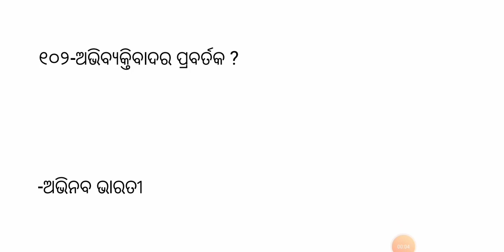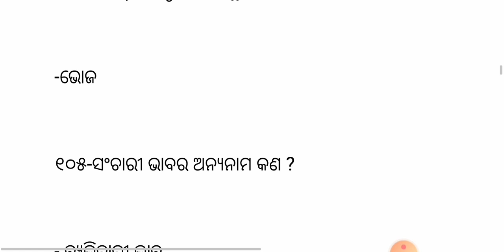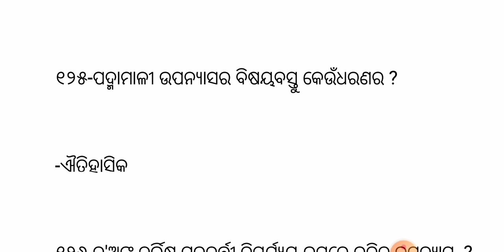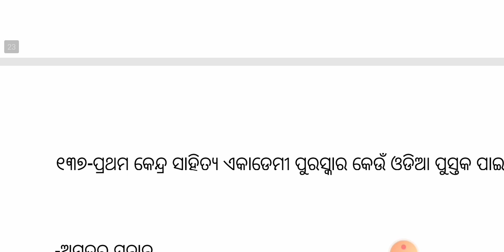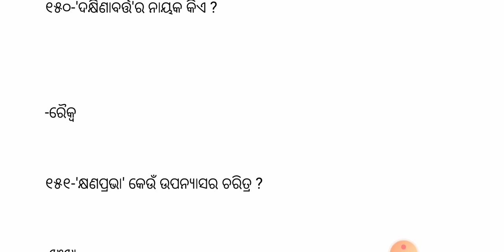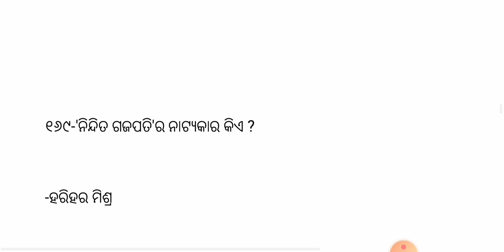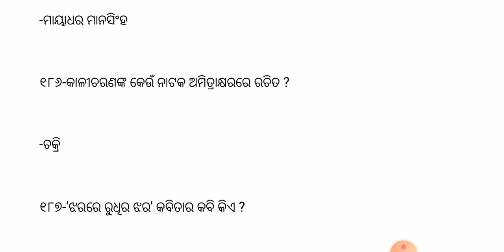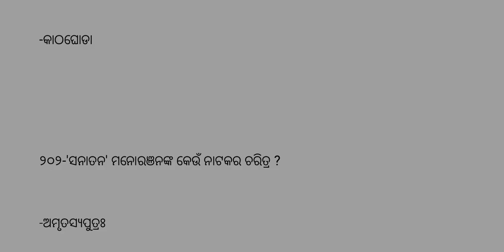ODIA PG ENTRANCE MOST POSSIBLE 500 QUESTION PART-2 !!FOR ALL UNIVERSITY !! UTKALIKA